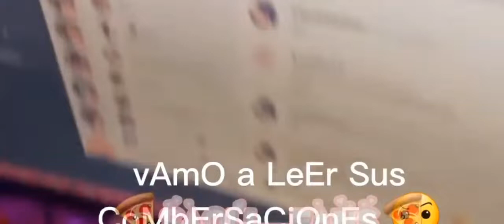GrAbAnDo A lA aNiElIcA